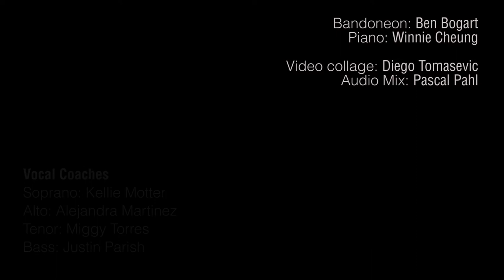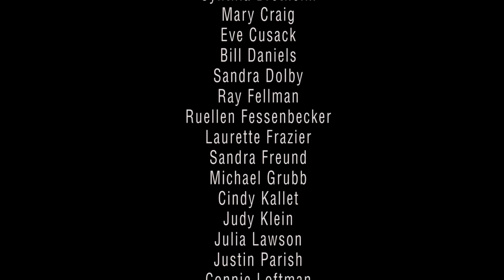Weave In - Ben & Winnie + Unitarian Universalist Church of Bloomington Choir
Ben & Winnie honors the memory of social activist Dan Quilter by commission from the Unitarian Universalist Church of Bloomington Choir.

Composer writes:
When composing "Weave In," I wanted to find a text that embodied Dan Quilter's work with Interweave, an organization seeking to end oppression based on sexual orientation and gender identity, as well as the work we all must do to end oppression in all its forms.  Walt Whitman's "Weave in my hardy life," to my mind, spoke directly to this idea of the constant struggle to live, to work, tirelessly, for the greater good.

Although tango seems like an odd genre to pair with this poem, it made sense to me, for tango musicians and dancers have endured their share of struggles in the past, and they continue to do so.  I was so happy to have Ben Bogart and Winnie Cheung offer their talent and artistry in performing this piece, and I could not have composed it without their guidance.  I am also eternally grateful to the Unitarian Universalist Church, and especially to Susan Swaney and the UU Choir, for the commissioning and performance of "Weave In."

Composer:  Aaron Travers
Words: Walt Whitman

Bandoneon: Ben Bogart
Piano: Winnie Cheung

Video Collage: Diego Tomasevic (Argentina)
Audio Mix: Pascal Pahl (USA)

Choir Director: Susan Swaney
Vocal Coaches: Kellie Motter, Alejandra Martinez, Miggy Torres, Justin Parish
Sung by members of the Unitarian Universalist Church of Bloomington Choir

Premiered on October 10, 2021